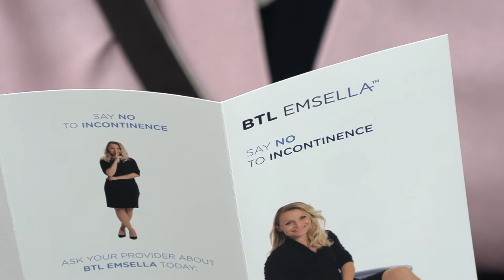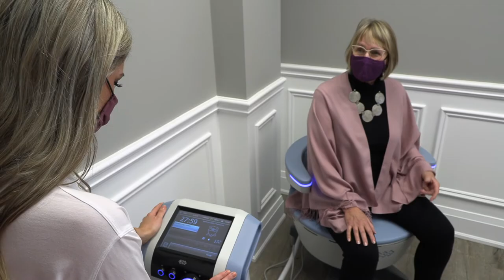Debbie's Story - Corelife Wellness in Oakville, Ontario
Debbie Higgins speaks about her experience with Corelife Wellness! Corelife Wellness is located in Oakville, Ontario.